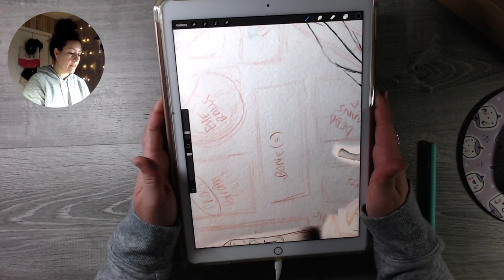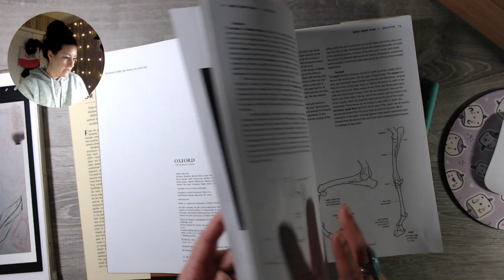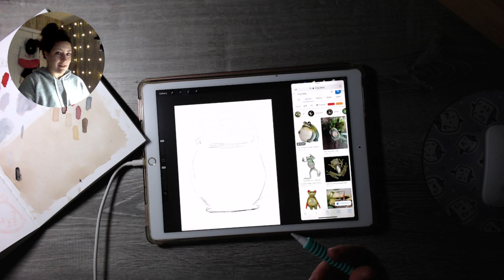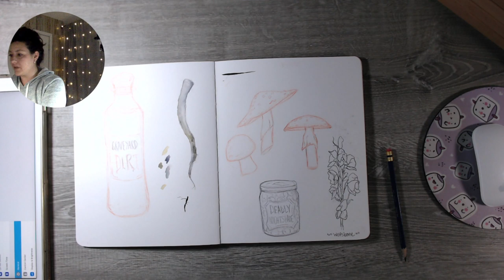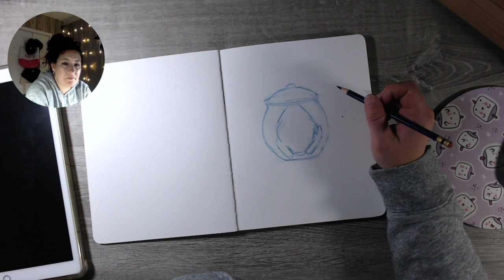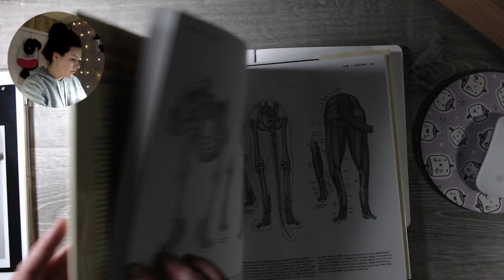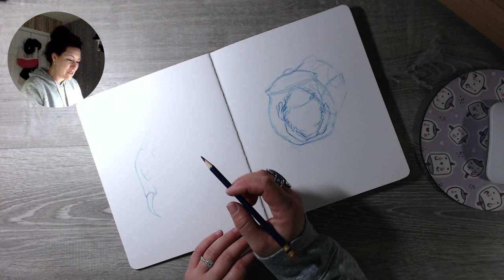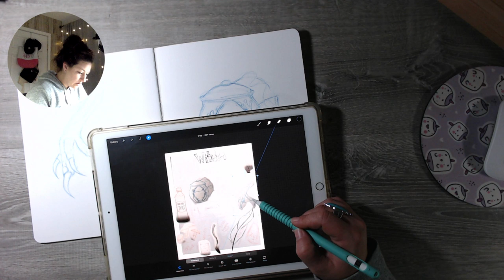Wicked 🔴LIVE!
Hey guys! Do to circumstances beyond my control I wasn't able to finish my next Wicked Inktober piece. So I decided to continue working on the " Witches Brew" poster we started working on a while ago and just make it part of Inktober and use the same color palette. Also I wanted to chat with you guys and give a bit of an update without ruining the vibes of the series. Hope to see you there xoxo- Kelli